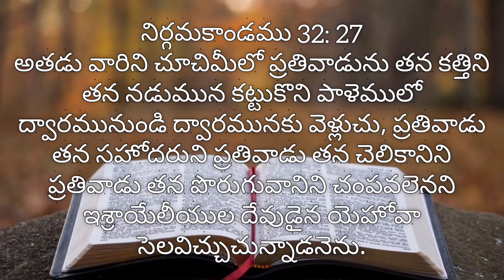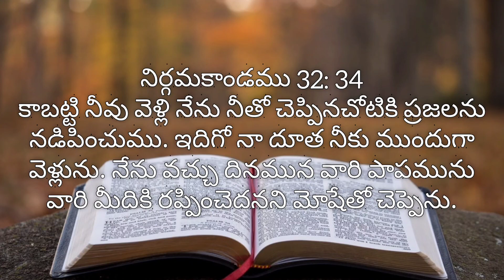Nirgamaakaandamu | adyaayamu 32 | bible reading | living words Tanuku